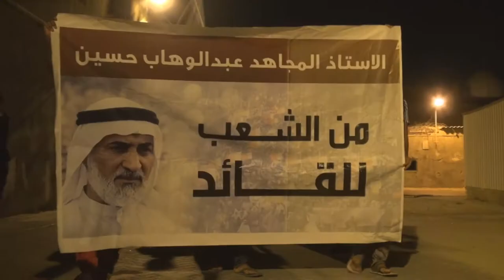البحرين : مسيرة ( لكم منا سلاماً يا رموز التضحيات ) النويدرات 17/6/2013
خرجت مساء امس الأثنين (17 يونيو/حزيران 2013) مسيرة أهلية في منطقة النويدرات تضامنا مع الرموز والقادة السياسيين المعتقلين في سجون النظام الخليفي، وتأكيداً على حقهم الثابت في الحرية، وشارك في المسيرة حشد من أهالي القرية حملوا أعلام البحرين ورددوا هتافات تنادي بالحرية للرموز والمعقلين السياسيين وهتافات تطالب بإسقاط النظام الملكي الحاكم في البحرين.